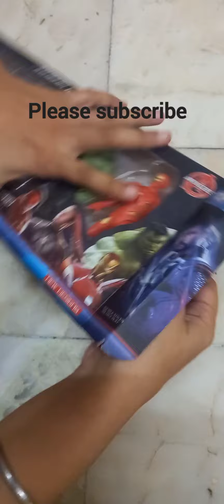AVENGERS SUPER HEROS TOY SET